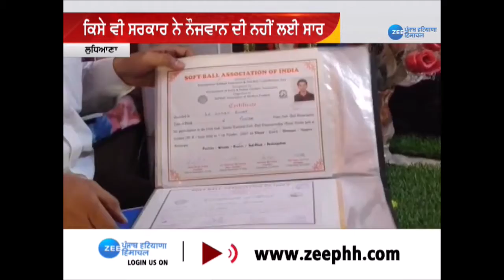Zee Punjab | Sports | Govt Job | ਇਸ Softball ਖਿਡਾਰਣ ਨੂੰ ਮੈਡਲ ਮਿਲੇ, ਸ਼ਾਬਾਸ਼ੀ ਮਿਲੀ, ਪਰ ਨੌਕਰੀ ਨਹੀਂ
ਫਿਰੋਜ਼ਪੁਰ ਦੇ ਜ਼ੀਰਾ ਹਲਕੇ ਦੀ ਕੁਸਮਜੀਤ ਕੌਰ ਸਰਕਾਰਾਂ ਦੀ ਅਨਦੇਖੀ ਕਰਕੇ ਪੀੜਤ ਹੈ, ਕੁਸਮ ਸਾਫ਼ਟ ਬਾਲ ਖਿਡਾਰਣ ਹੈ ਤੇ 35 ਗੋਲਡ ਮੈਡਲ ਜਿੱਤ ਚੁੱਕੀ ਹੈ, ਪਰ ਨੌਕਰੀ ਤੋਂ ਮੁਹਤਾਜ ਹੈ।